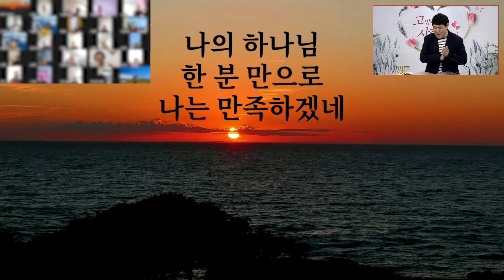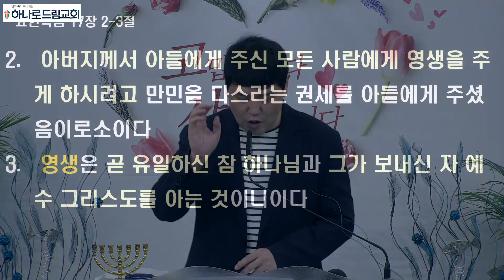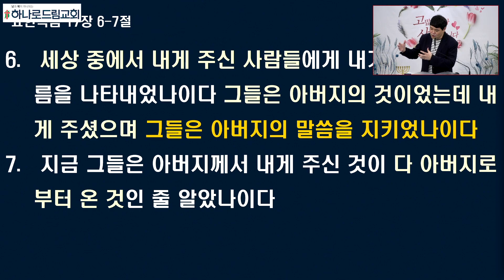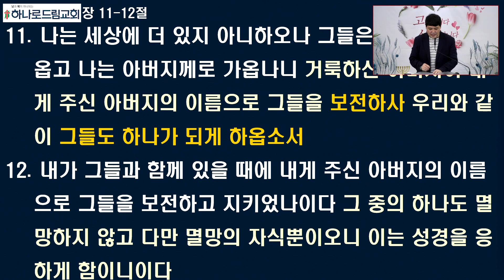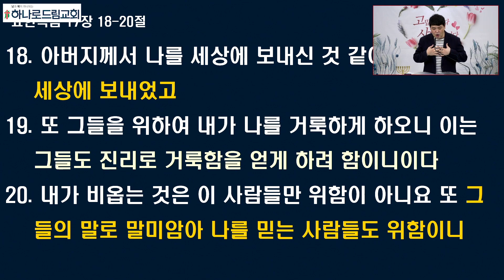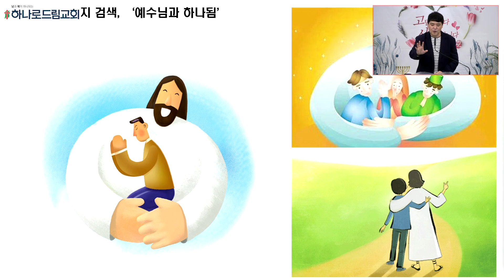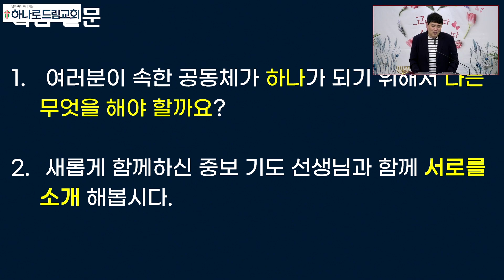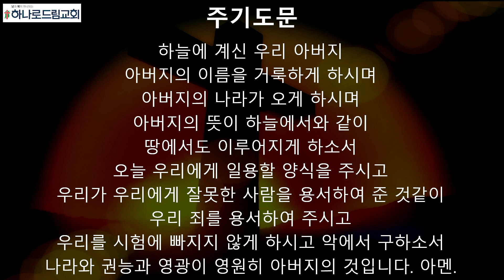2023.5.31.(수) | 수요예배 | 하나가 되게 하소서 | 요한복음 17장 | 유진범 목사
수요예배